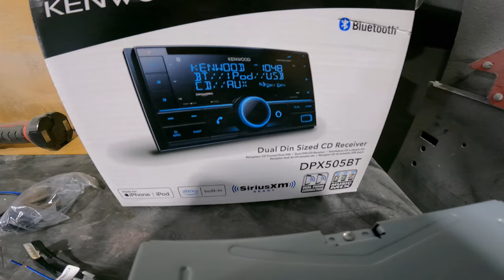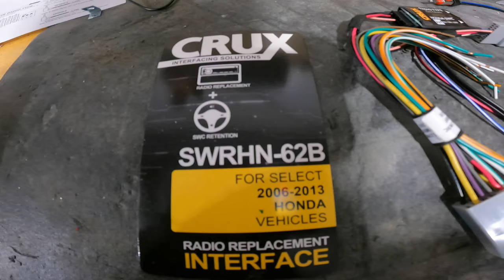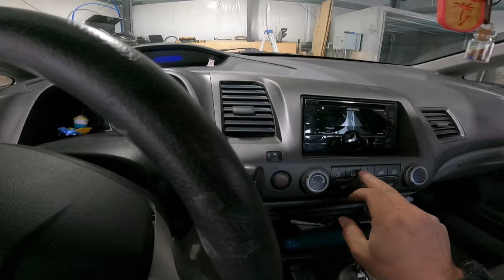CIVIC gets a STEREO UPGRADE at Tri County Kustomz!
8th gen Honda civic speaker upgrade - Tri County Kustomz

in this video, we are upgrading the audio system in a 8th gen 2010 Honda civic. New kenwood cd player and new front and rear arc audio 6.5 inch speakers. We are going to show you the steps involved in upgrading the audio in your Honda Civic and how to get professional results.

Also. jump over to our Facebook page to keep on top of everything we are offering and up to.

We are also slowly rebuilding a 1981 Mazda RX-7. This rare little JDM car is going to get some modern upgrades to help it run better then ever. so check out those videos as well 💥Click here to see all the RX7 play list progress videos ..